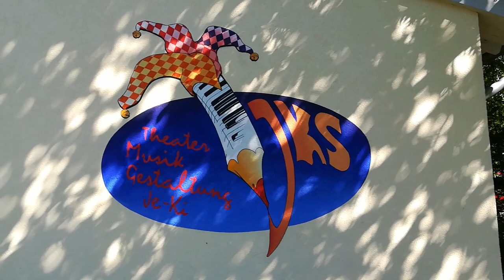Unna – Die historische Stadt am Hellweg | Ausflugsziele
Die Stadt Unna wurde erstmals am 6. August 1032 in einer Urkunde erwähnt.
Interessant ist der historische Ortskern mit den Fachwerkhäusern und den schmalen Gassen rings um die Fußgängerzone herum. In der Altstadt hat sich eine größere Anzahl von Fachwerkbauten aus dem 16.–19. Jahrhundert erhalten.
Für mich ist dieser Video Dreh wie eine kleine Zeitreise. Ich selber habe einen großen Teil meiner Jugend hier in Unna gelebt.

Falls Euch das Video gefallen hat, lasst ein Abo oder einen Daumen da!